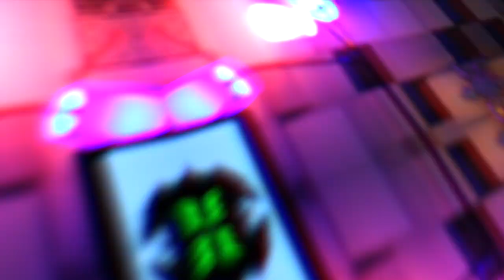How to make a GIANT ORBEEZ BOMB with Liquid Nitrogen! 30,000 Orbeez Science Experiment Challenge!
How to make a GIANT ORBEEZ BOMB with Liquid Nitrogen using science and chemistry? Watch this video to find out. The 30,000 Orbeez Explosion with Liquid Nitrogen Science Experiment was awesome. I worked up to this Orbeez Bomb by doing a liquid nitrogen ping pong ball explosion. This is like an experiment crazy russian hacker or the king of random Grant Thompson would do! Orbeez are fun and squishy and orbeez bounce too which makes for an awesome explosion. I wanted to do JUMBO orbeez polmer balls explosion but mabe next time I'll do that instead of another regular size orbeez.

Ive also taken a gel bath or Gelli Bath Gelli Baff and also a Slime Bath with CJ my baby boy. I even took an ORBEEZ bath with him! So please check out those videos we had ALOT of fun making them!!

 Check out some of my other 1000 Degree Knife Vs. Videos!

STAY INCREDIBLE!

I post new videos often and a new video EVERY day on the vlog channel! so, if you liked this video and want more like this then SUBSCRIBE and COMMENT on what you want to see next!

1) Contest Rules: Anyone can win! under 18 can enter with parents permission! The first person that correctly comments when the time I say the special word of the day wins. No edited comments are accepted. Earliest correct unedited comment wins.
3) YouTube is not a sponsor of your contest and by entering you release YouTube from any and all liability related to this contest.

Filmed on the Canon G7X